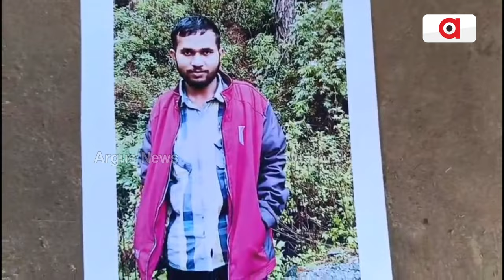ଜୀବନ ଓ ମରଣ ଭିତରେ ଫସି ରହିଛନ୍ତି ଭଗବାନ ଭତରା || A Migrant Labour Trapped In Utarkashi Tunnel collapse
ଉତ୍ତରାଖଣ୍ଡ ଟନେଲରେ ଫସିଛନ୍ତି ଭଗବାନ | ଯାଇଥିଲେ ଶ୍ରମିକ କାର୍ଯ୍ୟ କରି ଟଙ୍କା ଆଣିବେ, ଟଙ୍କା ଆଣିଲେ ଘର ଚଳିବ |  ସୁରକ୍ଷିତ ଭାବେ ପୁଅ ଫେରିଆସୁ, ସେହି ଆଶା ଆଉ ଚିନ୍ତାରେ ପରିବାର |